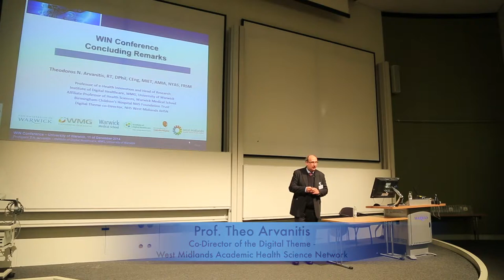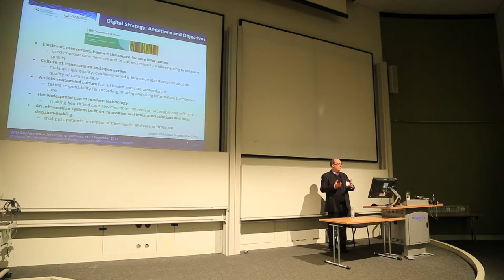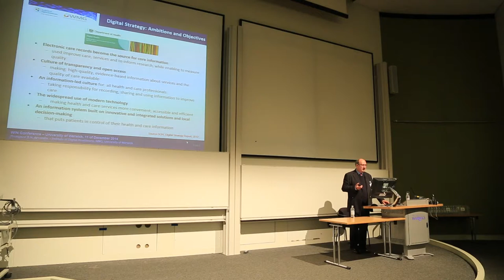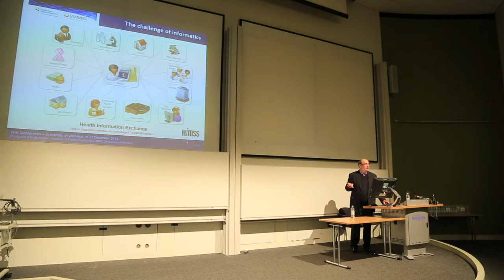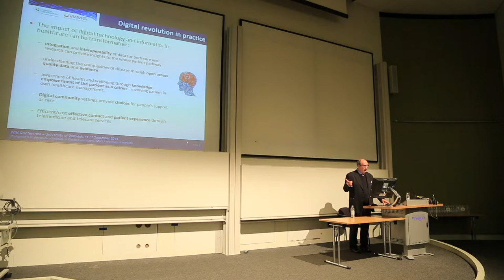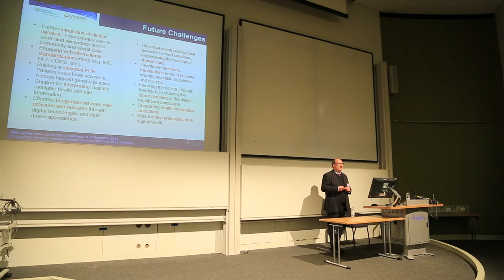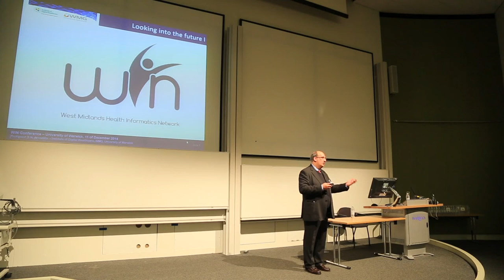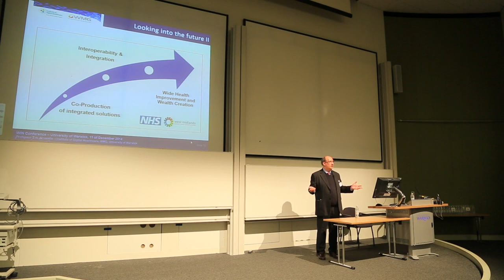Closing Comments from WIN Conference 2014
Speaker: Prof. Theo Arvanitis, Co-Director of the Digital Theme - West midlands Academic Health Science Network